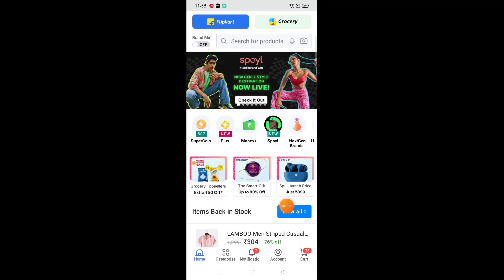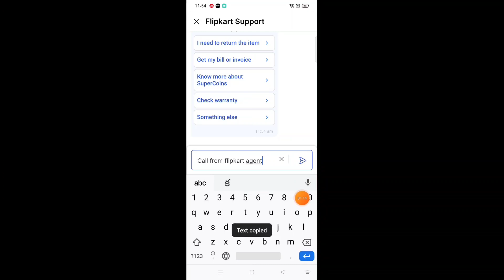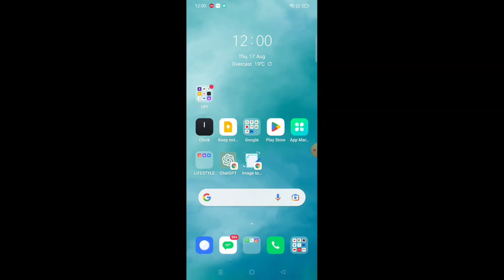How to contact flipkart customer care in telugu/how to contact flipkart customer care in telugu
Learn how to contact Flipkart customer care in Telugu with this easy-to-follow guide. Select your query category, choose the specific issue, and find the customer care number. Dial the number and communicate in Telugu to get the support you need. Streamline your experience with Flipkart by resolving issues efficiently in your preferred language.